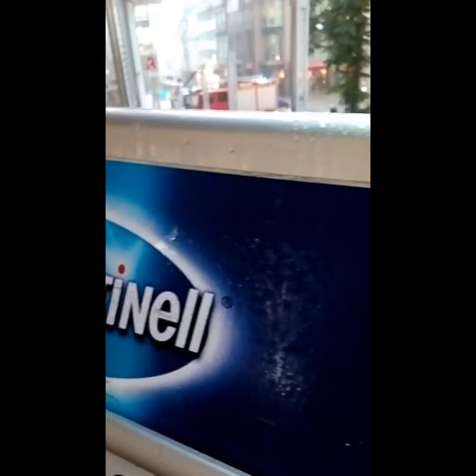Es sind wieder schwere Unwetter bzw. Gewitter unterwegs!!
Ja das wird jetzt immer öfter passieren diese schweren Unwetter und es wird noch viel schlimmer kommen. Das  Video darf gerne geteilt werden.
 ob es wieder so stimmt wird in Marburg